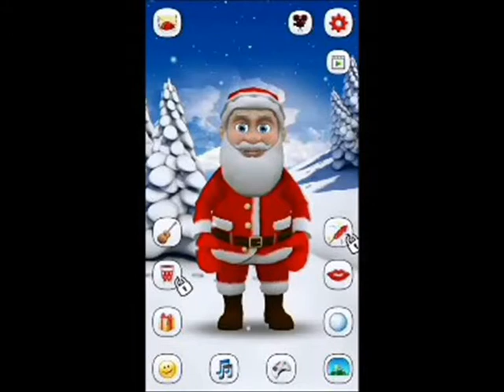Bootleg Santa Claus tells some jokes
I've been laughing my head off at this thing's voice for a year now so time to unleash it on you.